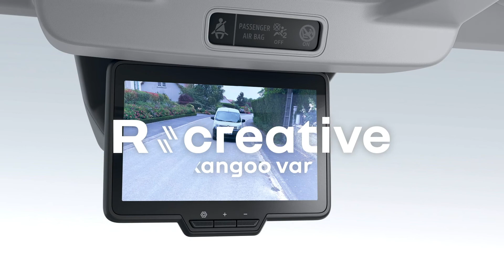Renault Kangoo Van: Rear View Assist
Dzięki całkowicie nowemu Renault Kangoo Van i jego kamerze Rear View Assist zapomnisz, że prowadzisz pojazd dostawczy.